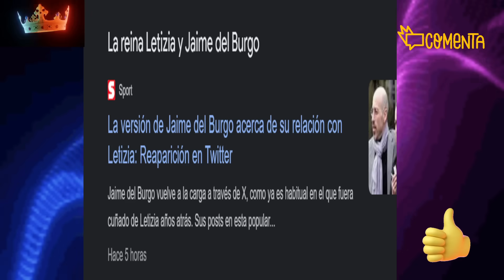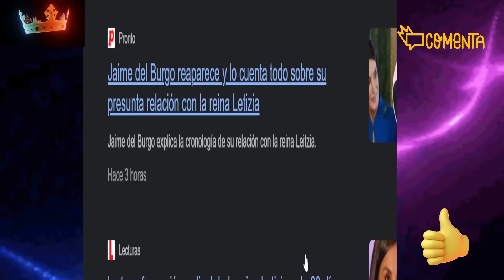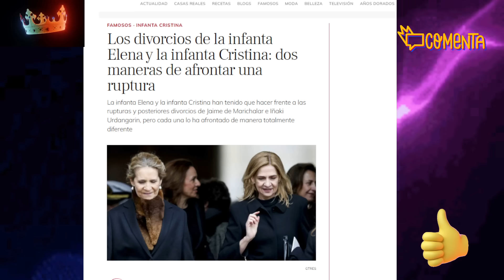💥La ESTRATEGIA MEDIÁTICA de Felipe y Letizia para FRENAR las BOMBAS de Jaime del Burgo y Peñafiel